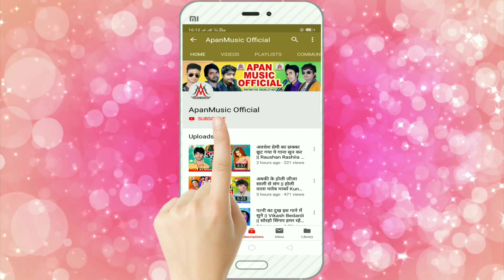बहरा से आईल बाडे घरे - Sonu Bedardi - Bahara Se Aail Bade Ghare - Bhojpuri_New_Song_2020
►Song : Bahara Se Aail Bade Ghare
►Singer : Sonu Bedardi
►Lyrics : Prince Pardesi
►Company/ Label :- Apan Music
►Copyright : Apan_Music